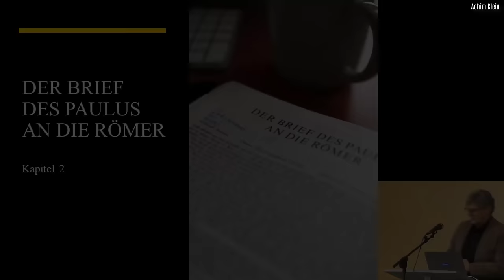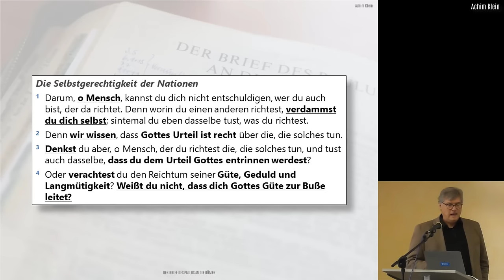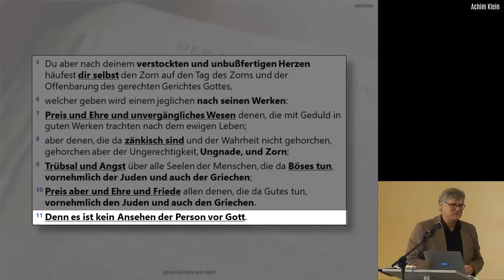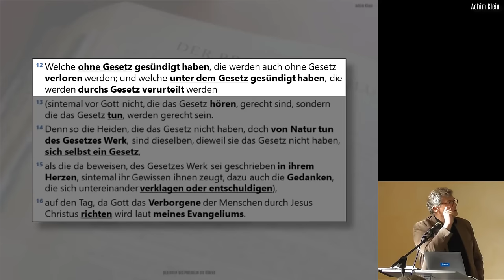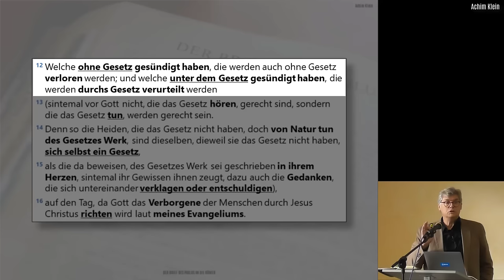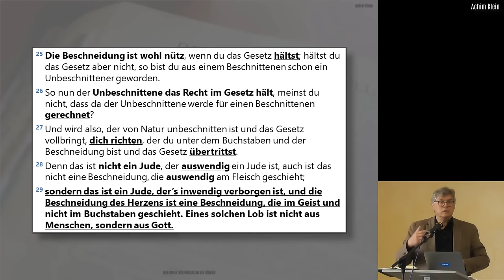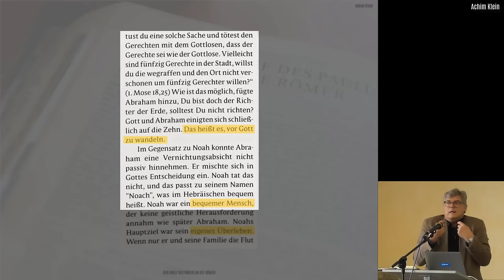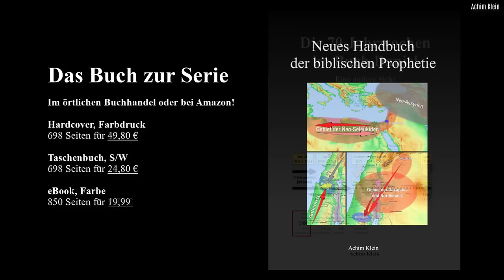RÖMER 2 (BIBELTAGE 2023 in Holzhausen)